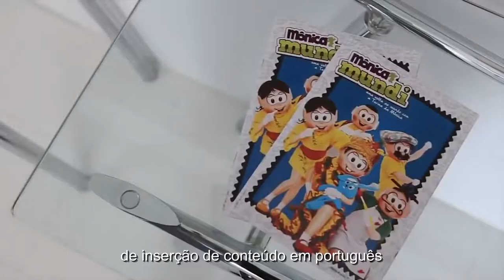Empresa Mauricio de Sousa participa da CIIE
Depoimento de Graciele Perera, da Mauricio de Sousa, sobre a participação da empresa na feira CIIE, realizada em Xangai (China) de 5 a 10 de novembro de 2018.

O Grupo de Trabalho da CIIE 2018 foi composto por: MRE, MAPA, MDIC, Mtur, Embratur, CNI, CNA, FIESP e Banco do Brasil.